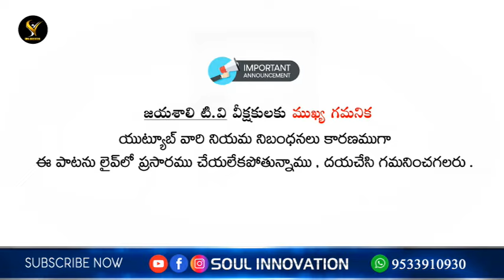దేవుని వాక్యము వలన నిర్మాణమైన దృశ్య ప్రపంచమంతయు కనబడని పదార్థముల సమ్మేళనమేనా? PART 1 DON'T MISS IT!!